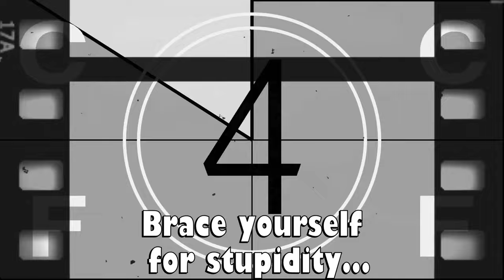Will this player get his DEV TRAIT back? | Madden 24 St. Louis Sentinels Franchise Ep. 42